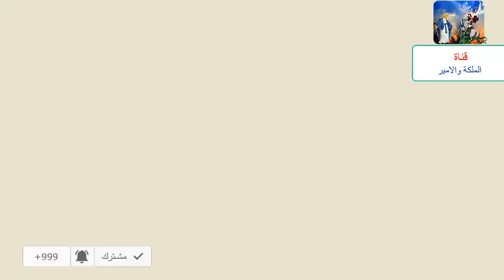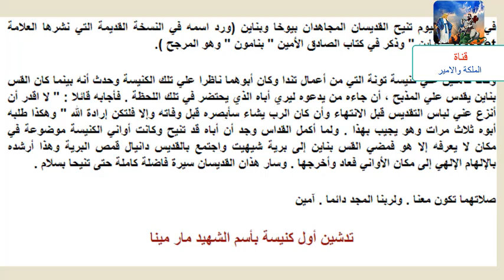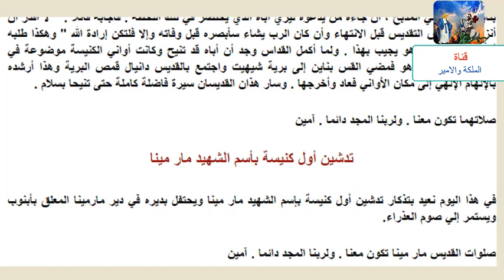ازمة جديدة لرانيا عبد المسيح وفرونيا معها !!!!!!!!!